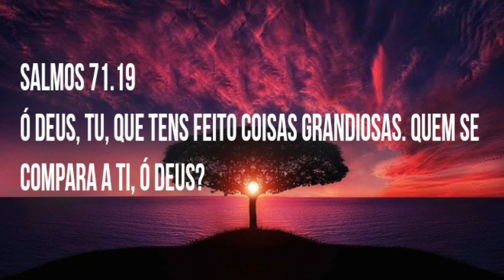O DEUS INCOMPARÁVEL Salmos 71.19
Mensagem Ministrada no Programa Manhã com Deus na Rádio Vidaa radiovidaa.com